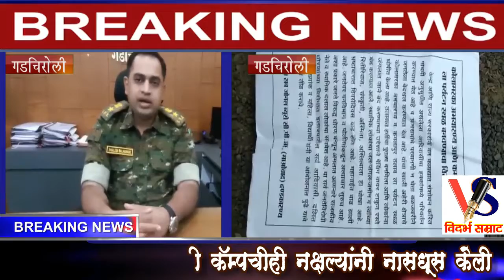राष्ट्रवादी कार्यकर्ता की निर्मम हत्या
गोदिया : गडचिरोली येथे पोलिस पाटिल तसेच राष्ट्रवादी कोंग्रेस कार्यकर्ता ची हत्या।
: पीपल्स गुर्रिल्ला आर्मीच्या सुरु झालेल्यास्थापना सप्ताहाला हिंसक वळण
 नक्षल्यांनी एटापल्ली तालुक्यातील पुरसलगोंदी येथील दोन नागरिकांची हत्या केली आहे. मासू पुंगाटी वय वर्ष (५५) व ऋषी मेश्राम वय वर्ष (५२) अशी मृतांची नावे आहेत. मासु पुंगाटी हे गाव पाटील, तर ऋषी मेश्राम हे राष्ट्रवादी काँग्रेसचे कार्यकर्ते होते.

सोमवारी रात्री सशस्त्र नक्षलवादी पुरसलगोंदी गावात गेले. त्यांनी मासू पुंगाटी व ऋषी मेश्राम यांना गावाबाहेर नेऊन त्यांची गोळ्या घालून हत्या केली.  पुरसलगोंदी-आलेंगा रस्त्यावर दोघांचे मृतदेह आढळून आले. पुरसलगोंदीनजीकच्या सुरजागड पहाडावर लॉयड मेटल्स अॅड एनर्जी लिमिटेड या कंपनीने लोहखनिज उत्खननाचे काम सुरु आहे. मध्यंतरी हे काम बंद होते. परंतु आता पुन्हा काम सुरु झाले आहे. नक्षल्यांचा विरोध असतानाही कंपनीने उत्खननाचे काम सुरु केले असून, मासू पुंगाटी व ऋषी मेश्राम यांनी उत्खननास समर्थन दर्शविले होते. त्यामुळै त्यांची हत्या झाल्याची चर्चा  गावात चलालेली आहे.शिवाय अहेरी तालुक्यातील कमलापूर येथील हत्ती कॅम्पचीही नक्षल्यांनी नासधूस केली आहे. या ठिकाणी वनविभागाने अनेक हत्ती पाळले असून, पर्यटक मोठ्या संख्येने येत असतात. परंतु नक्षल्यांनी तेथे नासधूस केल्याने पर्यटकही भयभीत झाले आहेत. तसेच आलापल्ली-भामरागड मार्गावरील तलवाडा गावाजवळ झाडे आडवी टाकून नक्षल्यांनी रस्ता अडविला होता.

पोलिस खबऱ्या असल्याच्या संशयावरुन नक्षल्यांनी २७ नोव्हेंबरच्या रात्री कोरची तालुक्यातील भिमनखोजी येथील मनोज दयाराम हिडको या १७ वर्षीय युवकाची गोळ्या घालून हत्या केली  होती. तसेच अहेरी तालुक्यातील पेरमिली गावाजवळ झाडे आडवी टाकून व बॅनर बाधून रस्ता अडविला होता. त्यानंतर ३० नोव्हेंबरच्या सकाळी भामरागड तालुक्यातील लाहेरी पलिकडील अबुझमाड जंगलात झालेल्या चकमकीत पोलिसांनी दोन नक्षल्यांना कंठस्नान घातले होते, यामुळे नक्षली आणखीनच खवळले आहेत. दरम्यान पोलिसांनी रेड अलर्ट जारी केला असून, सर्वत्र चोख पोलिस बंदोबस्त ठेवण्यात आला आहे.दरम्यान, मासू पुंगाटी हा पोलिस पाटील नव्हता, तर नक्षलसमर्थक म्हणून त्याची पोलिस दप्तरी नोंद असल्याचे प्रसिद्धीपत्रक पोलिसांनी जारी केले आहे.